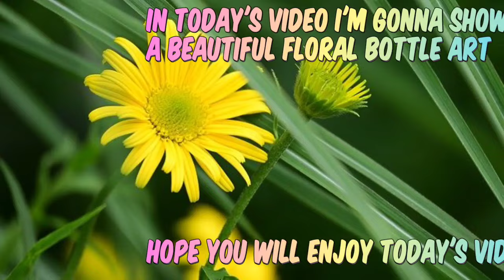Beautiful Bottle Painting Idea || Easy Glass Bottle Craft || Floral Bottle Art || By - Priti Saha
Hi everyone 🙋

In today's video I shared a Beautiful Floral bottle painting idea

Keep watching 💝
Keep supporting 💞